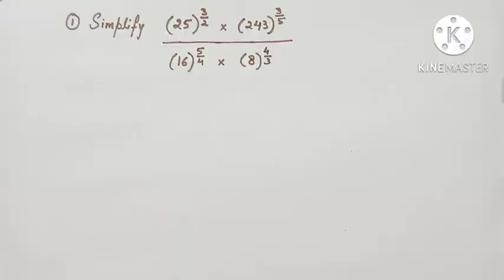Number system | Important questions | Class-9 | Chapter-1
Extra questions for Class-9th, CBSE, Ch-1